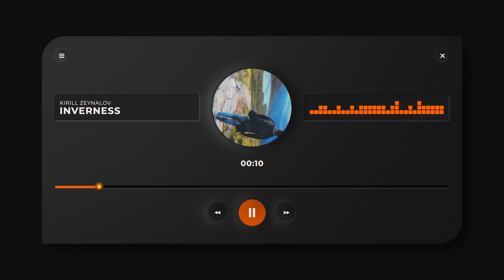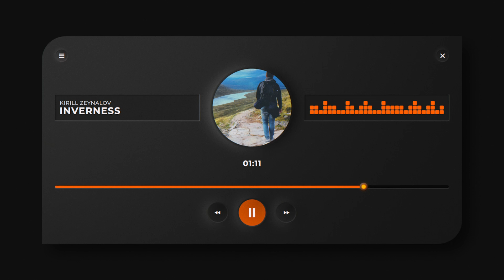Echoes Of Highlands - 04 - Inverness [2024]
Echoes Of Highlands - Music from the motion picture

Produced and mixed by Kirill Zeynalov